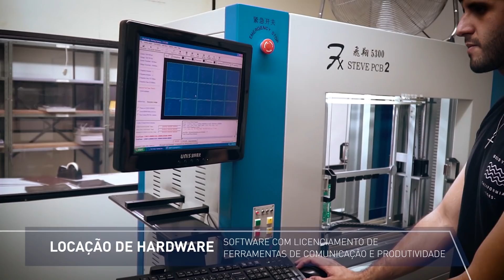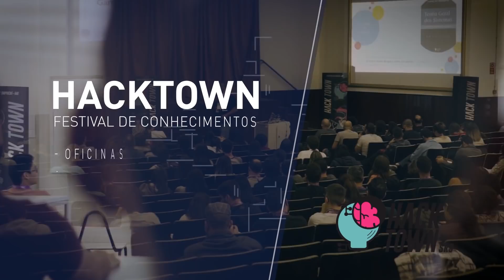Bem-Vindo ao Vale da Eletrônica | Santa Rita do Sapucaí, MG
Versão: Português

Bem-Vindo ao Vale da Eletrônica
Vídeo Institucional de Santa Rita do Sapucaí - MG

Realização:
- Sindvel
- Prefeitura Municipal de Santa Rita do Sapucaí - MG

Imagens:
- Então Toma Produções
- Studio F Imagem